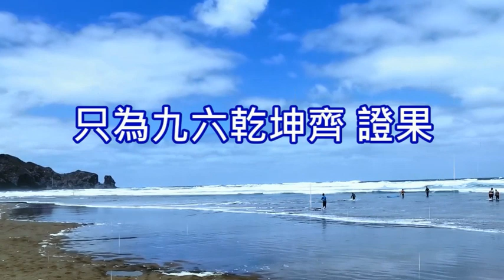彌勒佛音:善歌:誠一念天通(同一片天空)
智者覺心是佛 修則居食無求
求道登岸 玄關開鎖 神聖的識我
提及放下執著 開悟見性之後
禮佛的一雙手 菩薩在心中
真言誠一念天通 效聖賢學好孔孟
和美的景象 傳承著書香儒風
捨身佈德的熱火 為道忘軀的感動
乘愿今世修 只為九六乾坤齊 證果

歌/誠一念天通
曲/同一片天空
詞/天覺子
景/奧克蘭
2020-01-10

# 以上僅供試聽，若有疏忽侵權冒犯之處，尚請留言告知，自當盡速刪除，感恩 !